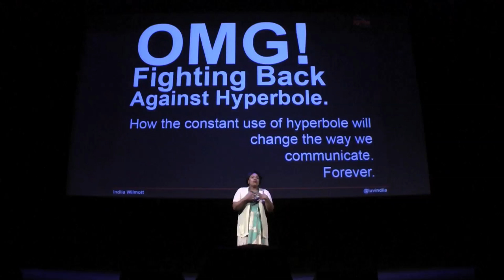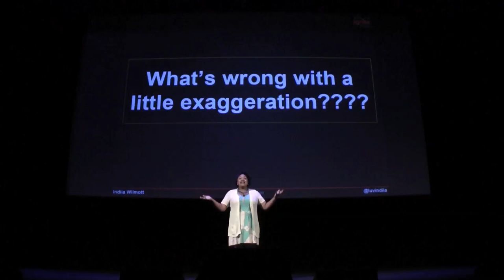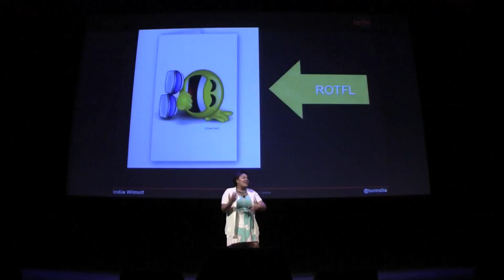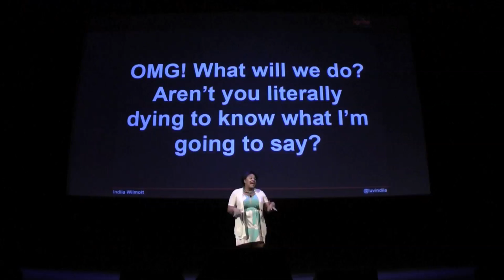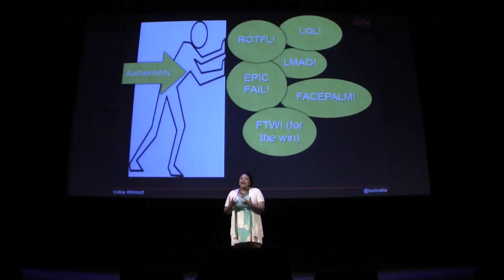OMG! Fighting back against hyperbole. | Ignite Phoenix #14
With rise in social media and texting, we've become addicted to hyperbole. We're constantly laughing out loud or screeching oh my god at every turn. I mean was it really the best. day. ever? Probably not. These reactions aren't authentic. And, I believe authenticity is one of the best parts about human interaction.

Presenter: Indiia Wilmott

Biography: I am a teacher, actor and singer. I own a t-shirt business that donates a portion of its profits to fund arts-based after school programs. I enjoy singing, eating, laughing, reading, baking and putting a smile on someone else's face.